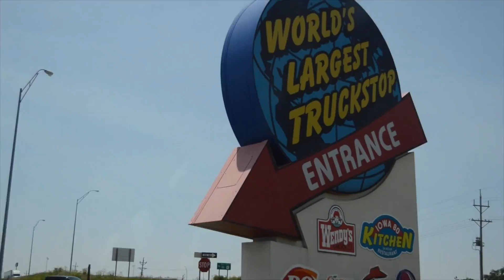Iowa Road Trip 2017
I'm planning on posting videos at least once a week!